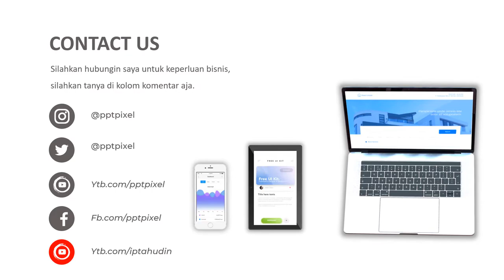VIDEO PROMOSI, SAPI POTONG, HEWAN QURBAN, SAPI BALI, SAPI AUSTRALIA, PENGALENGAN, DAGING SAPI, JUAL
Jasa Video Promosi, sapi potong, hewan qurban, sapi bali, sapi australia, pengalengan, daging sapi, jual Video Iklan

           KUMPULAN CONTOH VIDEO KAMI
2. CONTOH VIDEO FASHION SHOW
5. CONTOH VIDEO PERSONAL BRANDING
7. CONTOH VIDEO COMPANY PROFILE
8. CONTOH VIDEO PROMOSI MASAKAN
9. CONTOH VIDEO IKLAN KENDARAAN
10. CONTOH VIDEO UCAPAN, UNDANGAN

By : Iptahudin
m.me/iptah